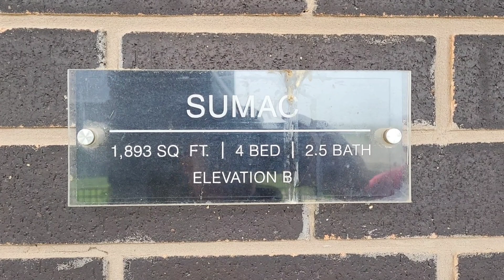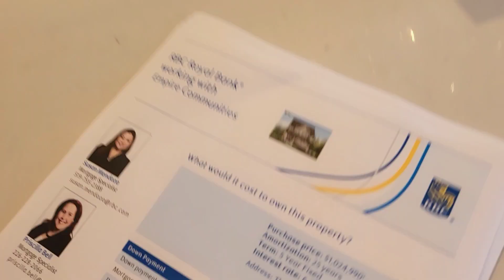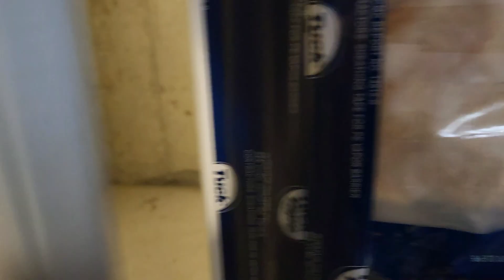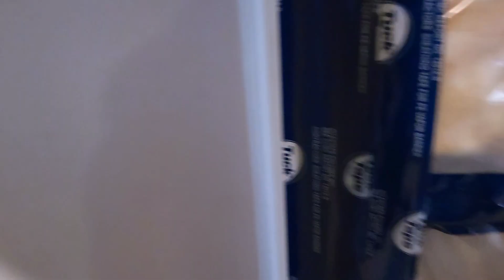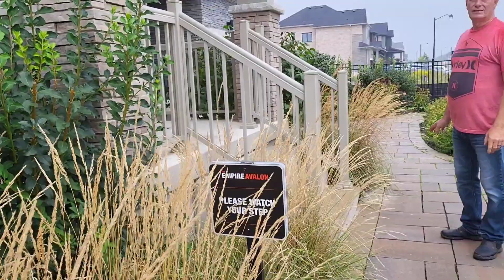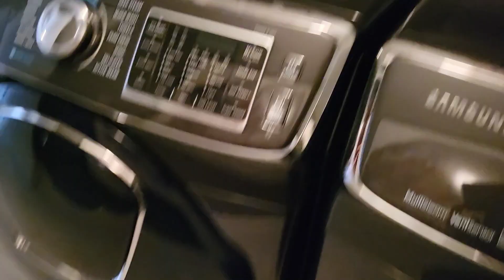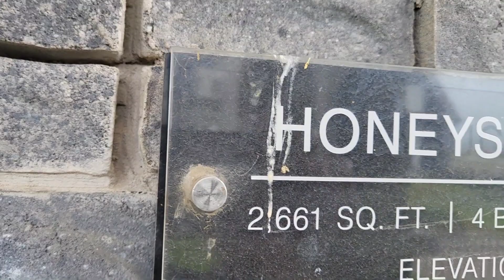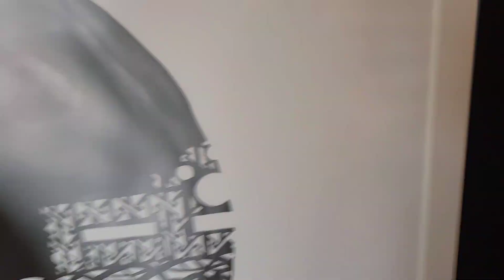What Kind Of House Will $1 Million Dollars Buy You in Caledonia Ontario | BUHAY CANADA 🇨🇦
More and more people are moving out of the Greater Toronto Area and relocating to smaller cities outside the GTA due to housing affordability.
One of these so called "outside city's " that is becoming very popular is the City of Caledonia.
Please join me as I take you for a Tour in Caledonia's newest subdivision. I will show you what kind of house  $1 Million Dollars can get you.
Let's watch this and Let's go  !